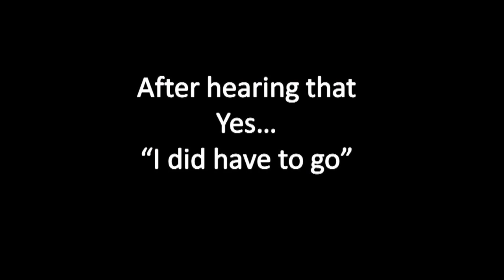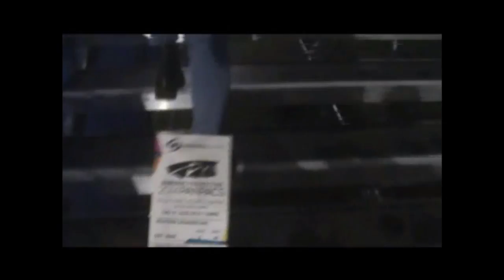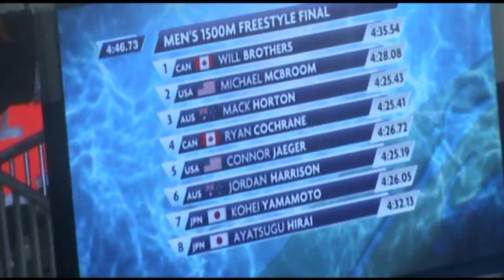Pan Pacs 2014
Pan Pacific Championships Gold Coast 2014
My sister should take up dancing!

Music
Belview by C. Scott